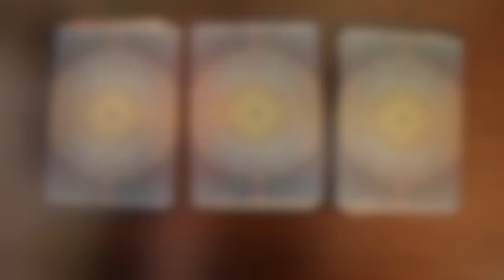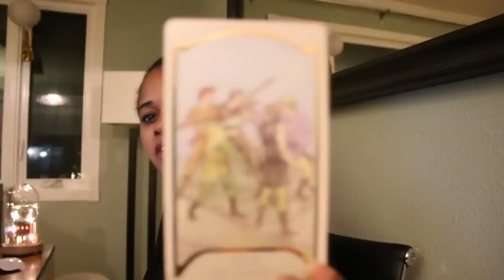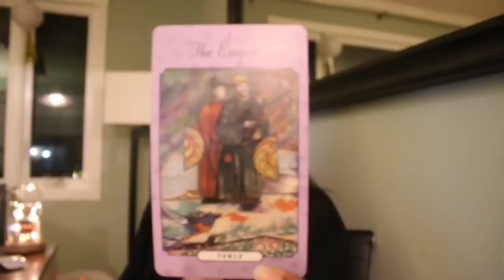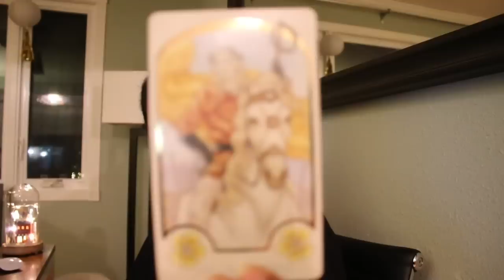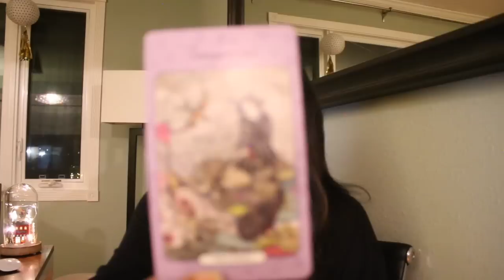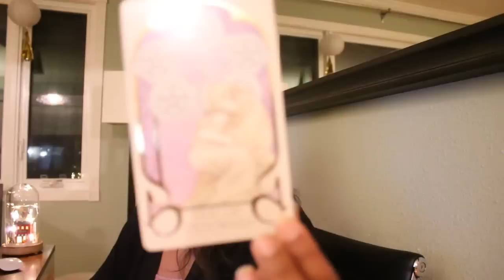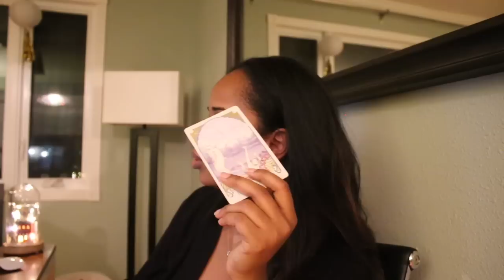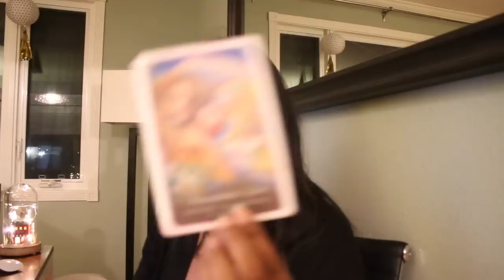🔮PICK A CARD 🔮 WHO YOU WILL BE DATING IN 2020!!!💋💋🔥🔥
Hello Moon Child! Love & Light!  Today is another requested Pick a Card reading details who you will be dating next in 2020 or who is coming towards you.

ANNOUNCEMENT:
I will be opening this month for personal readings. The spots are filling up! I will have openings up until the 2nd half of December.

If it hasn’t let that baby fly away! Not your baby of course :)

Time Stamp:
Card Spread: 2:31
Pile 1 : 2:59
Pile 2 :15:57
Pile 3  29:14